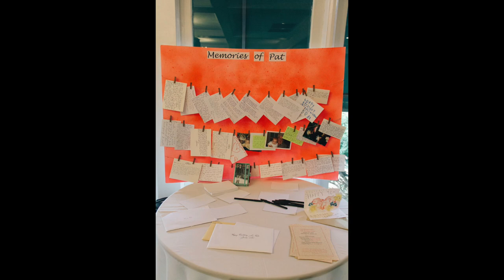Grandma Rockstar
Grandma's 90th Birthday Party